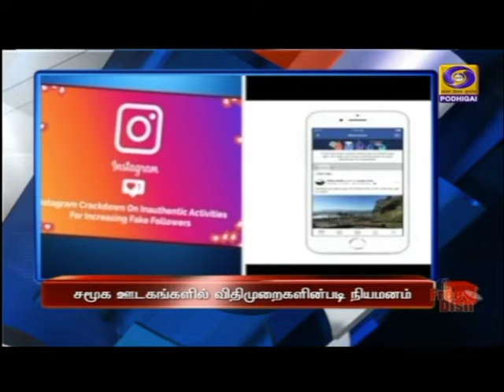பொதிகை இரவு 7.00 மணி தலைப்புச் செய்திகள் [22.07.2021]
1)    எஃகு தொழில்களுக்கு உற்பத்தியுடன் இணைந்த ஊக்கத்தொகை வழங்க 6 ஆயிரத்து 322 கோடி ரூபாய் ஒதுக்கீடு.
**  லடாக்கில் மத்திய பல்கலைக்கழகம்  அமைப்பு  - மத்திய அமைச்சரவை கூட்டத்தில் ஒப்புதல்.

2)   தொலைபேசி ஒட்டுக்கேட்பு புகார் உள்நோக்கம் கொண்டது - நாடாளுமன்றத்தில் அமைச்சர் அஸ்வினி வைஷ்ணவ் விளக்கம்.

3)   தனியார் நிறுவனங்களிடமிருந்து விண்வெளி சார்ந்த  27 திட்டங்கள் அரசுக்கு வந்துள்ளன  - அறிவியல் தொழில்நுட்பத்துறை இணையமைச்சர் ஜிதேந்திர சிங்.

4) ஃபேஸ்புக், டுவிட்டர் உள்ளிட்ட  சமூக ஊடக நிறுவனங்கள் மத்திய அரசின் புதிய தகவல் தொழில்நுட்ப விதிமுறைகளின்படி நியமனங்களை செய்துள்ளன.

5)   தமிழக வனப்பரப்பை 33 சதவீதமாக உயர்த்த நடவடிக்கை எடுக்க வேண்டும், சுற்றுச்சூழல் மேம்பாட்டு நடவடிக்கைகளில் இளைஞர்கள், பொதுமக்கள் பங்கேற்பை அதிகரிக்க வேண்டும் -  முதலமைச்சர் மு.க.ஸ்டாலின் வலியுறுத்தல்.

6) 2020 ஒலிம்பிக் போட்டிகள் நாளை டோக்கியோவில் தொடக்கம் - இந்திய வீரர், வீராங்கனைகள் பங்கேற்கும் வில்வித்தை போட்டி  முதல் நாளன்று இடம் பெறுகிறது.